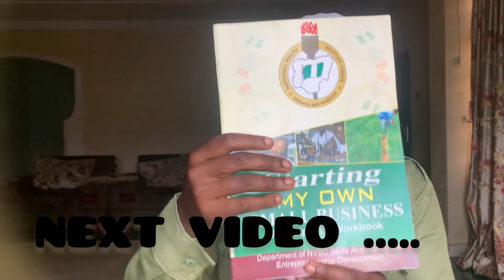NYSC | What to take to Camp | Everything you need to know about camp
In this video I explained what you need to take to NYSC orientation camp